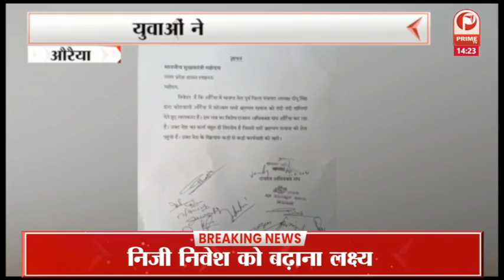UP Election 2022: सपा प्रत्याशी ने कराया नामांकन | आश्वस्त नजर आई प्रत्याशी || Prime Tv